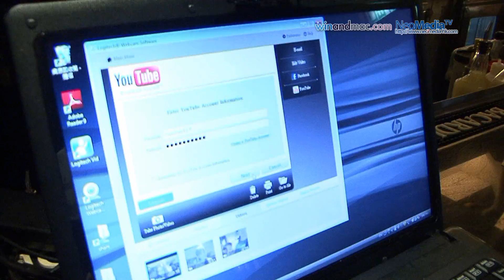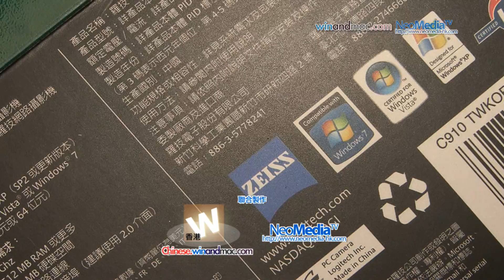《直擊記者會》自拍達人羽翹親身示範Logitech HD Pro Webcam C910